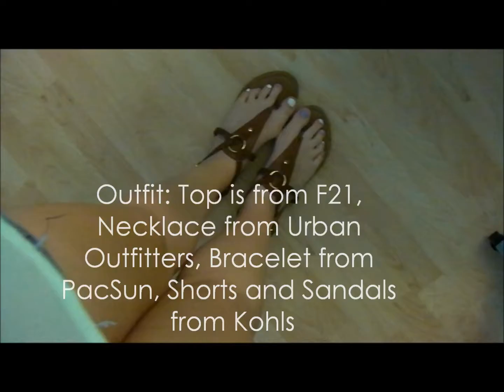GRWM: 1st Day of School!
Like this video if you love Get Ready With Me's! :D